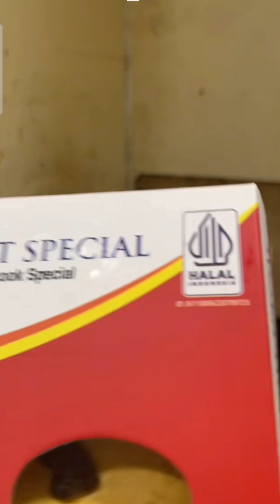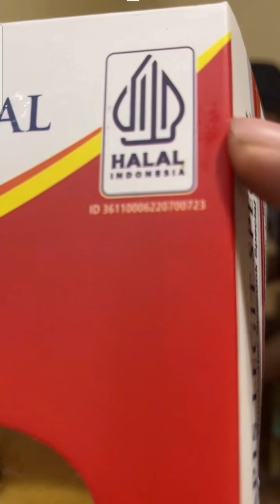REVIEW KITA BAKERY PEMBUATAN LAPIS BANGKA - READY BIKA AMBON 🤩😋